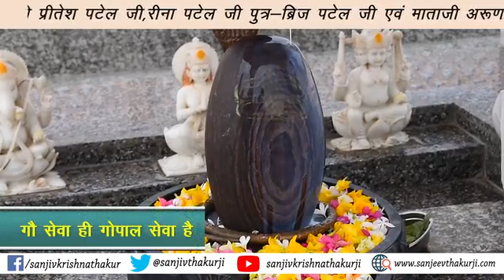प्रीतेश पटेल जी निवासी अमेरिका के द्वारा भगवान भोलेनाथ का रुद्राभिषेक